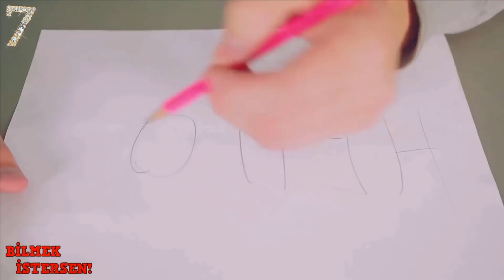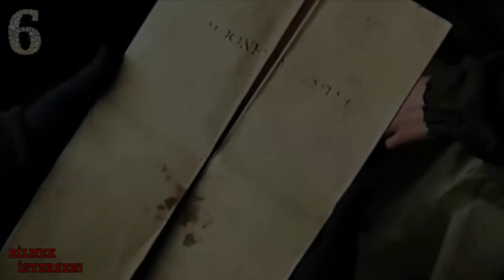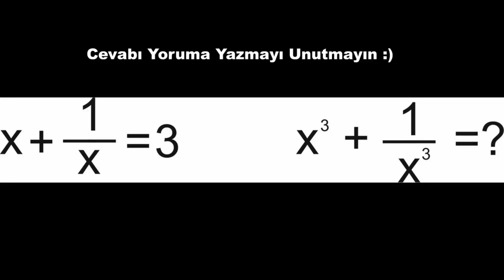Yeni Başlayanlar İçin 7 Basit Sihirbazlık Numarası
Sihir gösterileri bazen bizleri oldukça şaşırtabiliyor.
Hepimiz o sihir numaralarının nasıl yapıldığını öğrenip yapmak isteriz.
Ama tabiki çoğumuz beceremeyiz.
Bu videoda arkadaşlarınızı yada ailenizi şaşırtabileceğiniz bazı basit sihir numaralarını derledim.
Hadi zaman kaybetmeden videomuza geçelim.

►BİLMEK İSTERSEN! Kanalına hoş geldiniz. Bu kanalda sizleri ilginç bilgiler bekliyor.
►Hazırlayan ve Seslendiren = Onur Topaloğlu Size önerdiğim diğer videolar ;